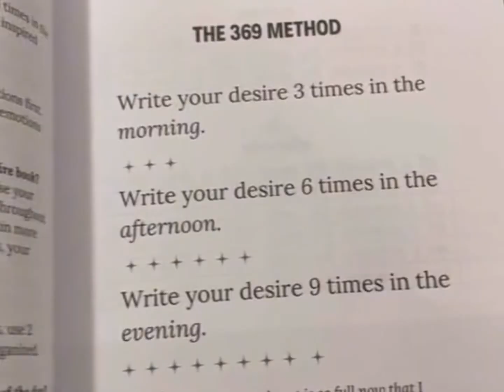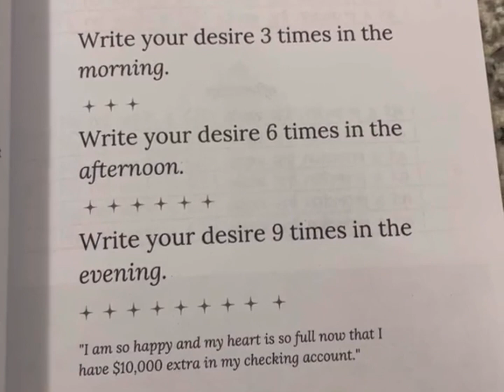NELLA “A” FILMZ PRESENTS: A SUPER SUNDAY EVENING EVENTS